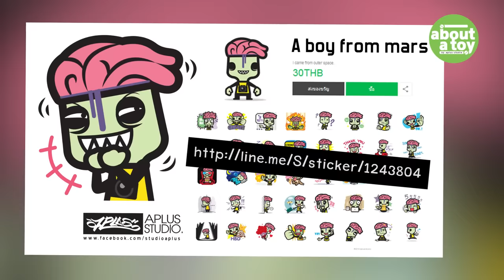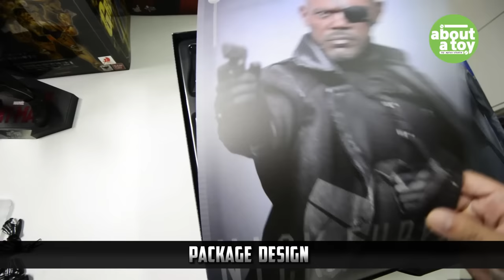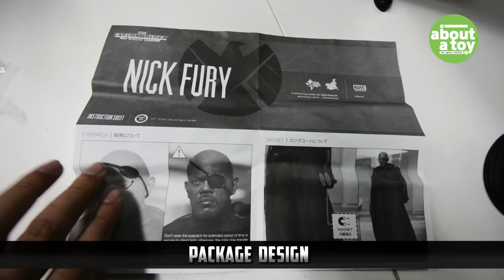REVIEW : Hottoys NICK FURY Captain America the Winter Soldier [ MMS 315 ]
INSTRAGRAM : aplusstudio
CAMERA : NIKON D90
LENS : 18-105VR , FIX 35 MM.1.8G
FLASH : YONGNUO 467 II